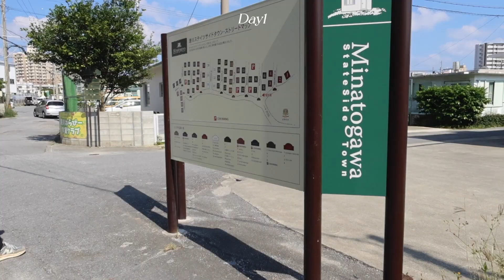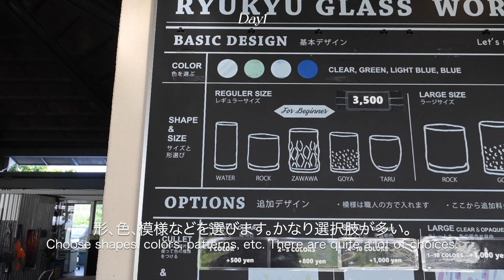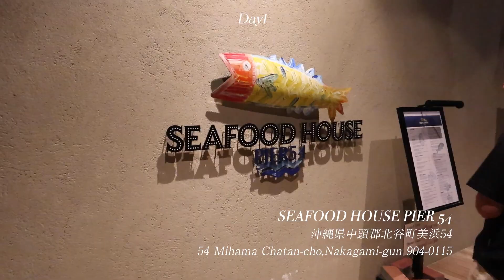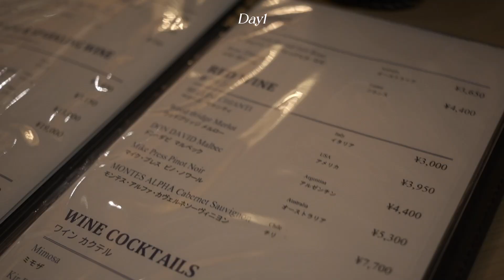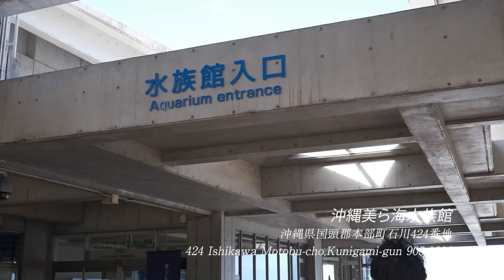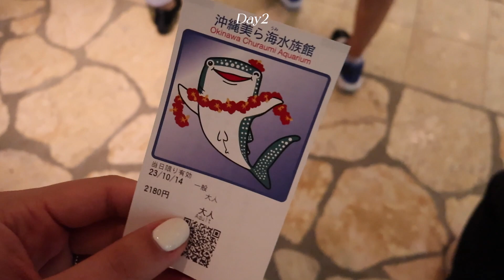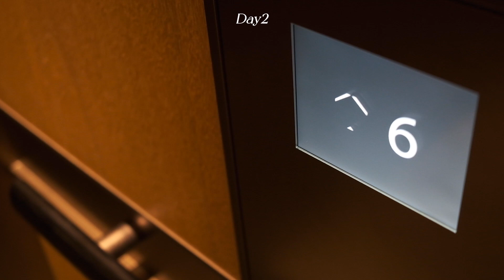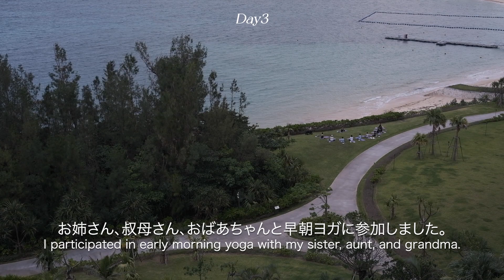沖縄旅vlog | 2泊3日大人の家族旅行 | ハレクラニ | 10月の沖縄 | 琉球ガラス体験 | ENG SUB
eno making
毎週 土曜日18:00　日々の製作物の記録やVlogを投稿しています🦭

今回は10月に夫の家族と行った沖縄旅vlogです。
夫の祖母がずっと念願で、みんなを連れて行ってくれました。
大人8人のプチ団体旅行でとっても楽しかったです〜

沖縄の空気感を楽しんで頂けたら幸いです。